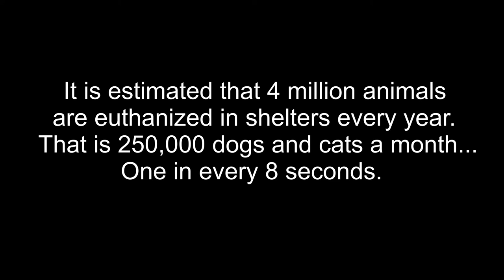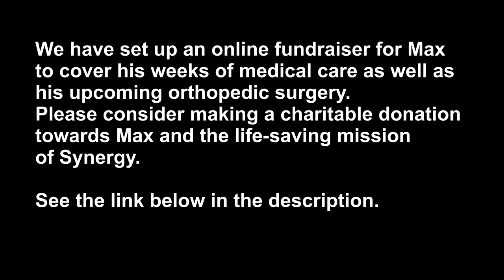SANDY MARTIN ANIMAL CRUELTY VIDEO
Song written by: Ivan Machorro, Sandy Martin & Lisa Beaumont
Produced by:Ivan Machorro
Performed by- Sandy Martin